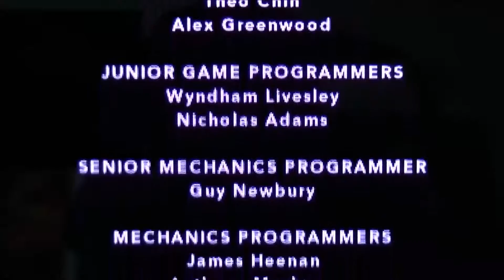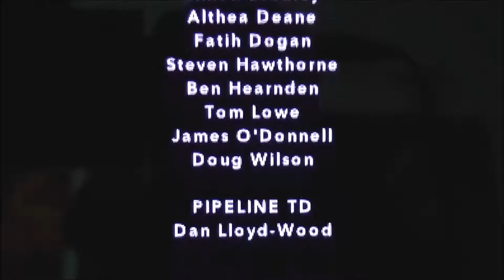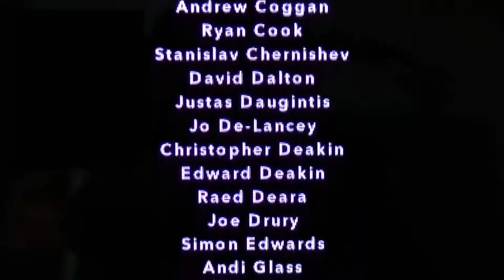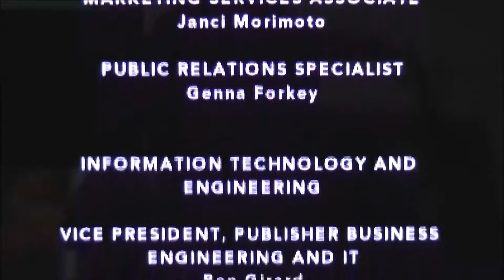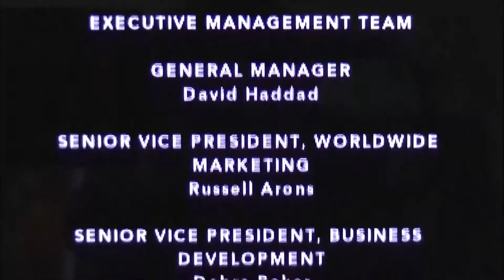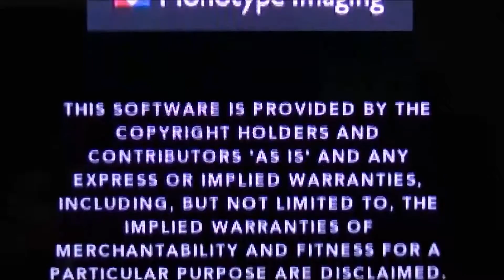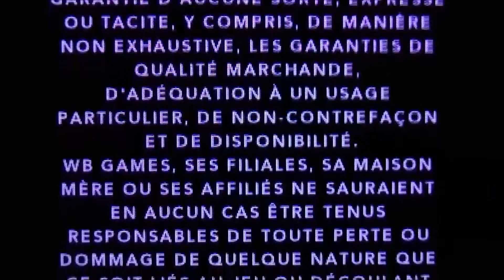LEGO JURASSIC PARK #5 * Wir müssen hier ganz schnell weg!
Lego Jurassic Park Part 5 Wir müssen hier ganz schnell weg!

Innerhalb von 65 Millionen Jahren kann einiges passieren. Doch auch Wesen aus lang verganngenen Zeiten wiedererstehen?  John Hammond und einigen engagierten Wissenschaftlern gelingt es aus einem in Bernstein geschlossenem Fossil Saurier aus vergangenen Epochen zu züchten. In vier – die 4 Jurassic Park Spielfilme umfassenden – Abenteuermodi müssen sich nun Dr. Alan Grant, Ian Malcom, Ellie Sattler, Robert Muldoon, Dr. Sarah Harding, Tim Murphy, Eddie Carr, Billy Brennan, Owen, Claire und einige andere über vier Abenteuer hin gegen Veloceraptoren, Triceratopse, Pterosaurier und vielen anderen Dinosauriern beweisen, den Angriff eines T-Rex‘ überleben und vor anderen mehr oder weniger grausigen Geschöpfen fliehen.
Am 11. Juni 2015 erschienen.  Gespielt auf der Nintendo 3DS Konsole.